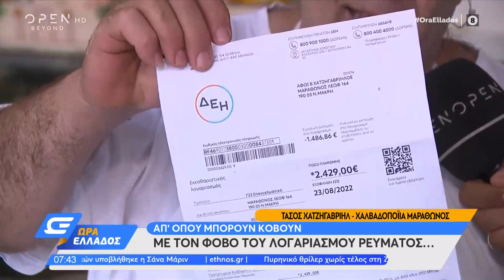Απ΄ όπου μπορούν κόβουν με τον φόβο του λογαριασμού ρεύματος | Ώρα Ελλάδος 20/08/2022 | OPEN TV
Ο Τάσος Χατζηγαβριήλ, της Χαλβαδοποιίας Μαραθώνος, περιγράφει τις επιπτώσεις της ακρίβειας στο ρεύμα και τις πρώτες ύλες.